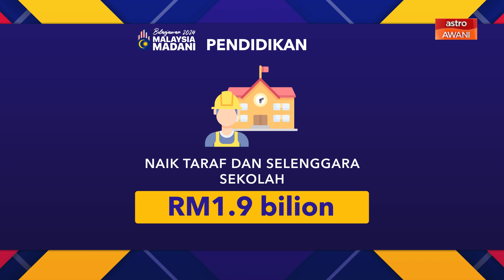[INFOGRAFIK] Peruntukan Kementerian Pendidikan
Pendidikan kekal sebagai komponen utama yang menerima peruntukan tertinggi dalam Belanjawan MADANI Kedua.